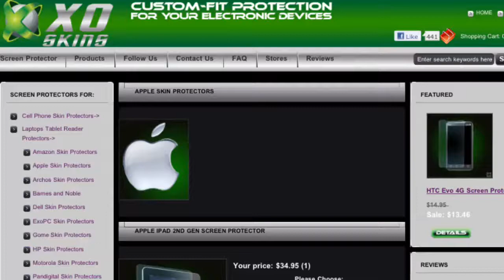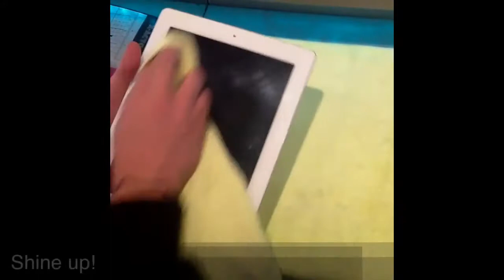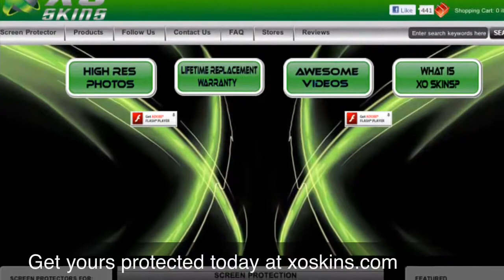IPad 2 Full Body Install Scratch Protection By XO Skins How To + Free iPad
Get your FREE iPad NOW!!!
Get your free Apple iPad 2 here (no-risk!) apple nokia ipad ipad 2 iphone blackberry motorola xoom droid sony ericsson android ios steve jobs jailbreak unblock unlock factory unlock
free ipad free apple free iphone freebie offer remedy samsung galaxy tab android icrecream ipad 2
review
IPad 2 Full Body Install Scratch Protection By XO Skins How To